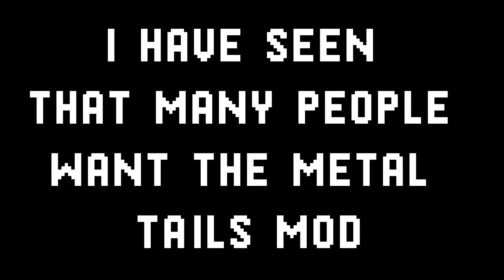Metal Tails returns!! | Metal Tails Mod v1.0 | Sonic Mania Plus Mods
PLEASE READ THE DESCRIPTION BEFORE COMENTING

Thanks to you this mod returns. I am very lazy to do this mod but I have seen that many love it.

Goodbye, and keep playing at home :D.